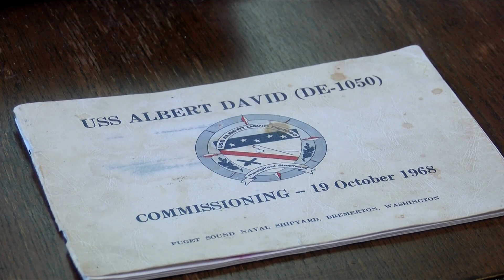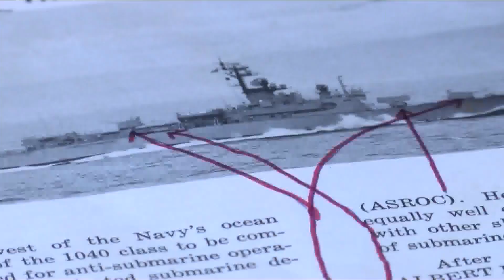KCAU 9 Veterans Voices at 10:00 p.m.